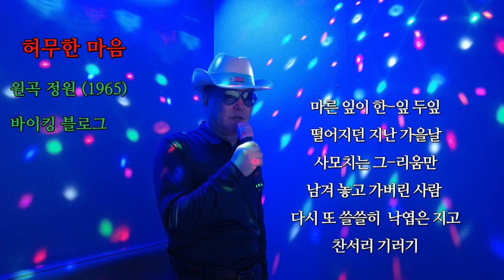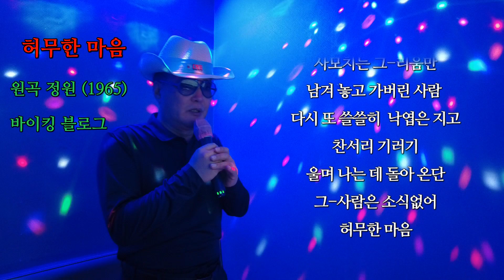(Lyrics in English below)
작사: 전우   작곡: 오민우   노래: 정원
2015년 작고 하신 정원 가수님이 1965년 발표한 명곡 💔허무한 마음💔 불러 봅니다.
부족하네요, 더 불러 본 다음에 다음 기회에 다시 한번 ...

Song Title:  'The Empty Heart'     허무한 마음
Song by Jeong Won                      정원 가수님
Covered by Biking Vlog                 바이킹블로그

💔   The Empty Heart     💔
💔  Heomuhan Ma-eum 💔

Dry leaves one leaf two leaves
마른 잎이 한-잎 두 잎
maleun-ip-i han-ipdu-ip

Last fall day that fell
떨어지던 지난 가-을날
tteol-eojideon jinanga-eulnal
Only the longing
사무치는 그-리움만
samuchineun geu-liumman

One who left behind
남겨 놓고 가버린 사람
namgyeonoh-kho gabeorin saram
Lonely again, the leaves are falling
다시 또 쓸쓸히 낙엽은 지고
dasi tto sseulsseulhi nag-yeob-eunjigo

Frostbite geese are flying crying
찬서리 기러기 울며 나는데
chanseori gireogi ulmyeo naneunde
One who'd promised to come back
돌아 온단 그-사람은
dol-a-ondan geu-saram-eun

No news, empty heart
소식 없어 허무한 마음
sosig-eobsseo heomuhan ma-eum

Source: LyricFind
Songwriters: 정원

위 LyricFind 글을 인용 후 제가 일부 수정하였습니다 ~~~